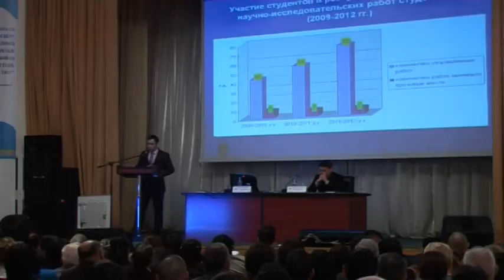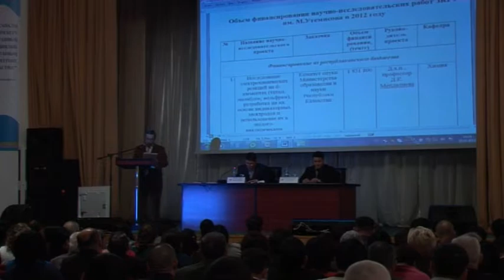Новости ЗКГУ 2013 выпуск №8